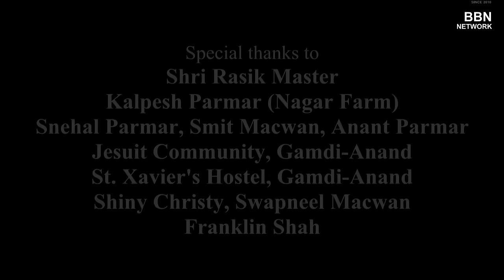નોનસ્ટોપ ક્રિશ્ચિયન ગરબા | ક્રિસ્મસ ગરબા । ત્રણ તાલીના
નોનસ્ટોપ ગરબા :
00:00 એકલડી નાર પાણી ભરવા રે ચાલી, શમરુની નાર.
05:01 વધામણી શુભ વધામણી...
12:11 ઈસુ આવું તારી પાસ...
17:20 ભાઈ રે વીરા માછીડા...
19:21 ઈસુ રાજા જન્મ્યા આજે...
22:43 રુમઝુમ કરતી આવી રે આજ નાતાલની રાત.

પ્રસ્તુતકર્તા
વિજય બીબીએન

શેર કરતા રહેજો, આપણા બાળકોની ખુબજ મહેનત છે.

સ્વર :
રેચલ વાઘેલા
હર્ષ ડાભી
દિપક વાઘેલા
રેવ. ફા.પીયૂષ પરમાર એસ.જે.

સંગીત : ભયલુ વડતાલ
રિધમ સ્ટુડિયો,વડતાલ.

ગરબો :
માનસી પરમાર , મર્સી પરમાર
રૂષાલી પરમાર , ઈશા પરમાર
ગ્લેનીશ પરમાર, મોનાલી પરમાર
પર્લ મેકવાન

મેકઅપ : પુષ્પાબેન માર્ટિનભાઈ પરમાર

આભાર : નાગરફાર્મ, રાવડાપુરા
શ્રી રસિક માસ્તર, રેનસી ડેનિસ પરમાર

પ્રોડક્શન મેનેજર
ડેનિસ પરમાર

પ્રસ્તુતકર્તા
વિજય બીબીએન

રુમઝુમ કરતી આવી રે નાતાલની રાત

આપના પગ થનગનાટ કરશે બીબીએનના નવા આપણા ગરબાથી
આપણા દીકરા અને દીકરીઓ દ્વારા પ્રોફેશનલ ગરબા માણો.
આજના સંગીતની રમઝટ સાથે જુના રાગ અને તેની સાથે ઝૂમો દિલ ખોલીને.

હાલો ભેરુ । બેસ્ટ નોનસ્ટોપ ક્રિસ્મસ ગરબા । ત્રણ તાલિ | Christmas Christian Garba 2023
અચૂક આ ગરબા-ગીતો ને વગાડશો, બીજા લોકોને પણ શેર જરૂરથી કરજો
 Christmas-themed Garba dances performed in the Gujarati style.